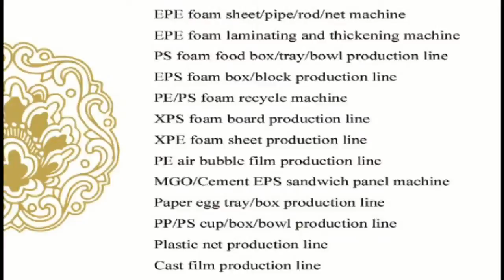epe foam recycle machine - jessica